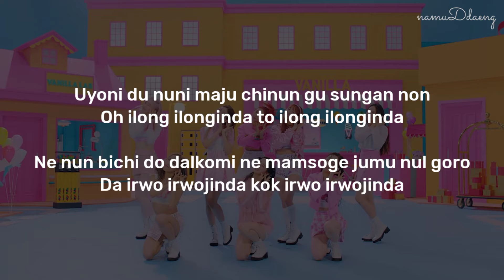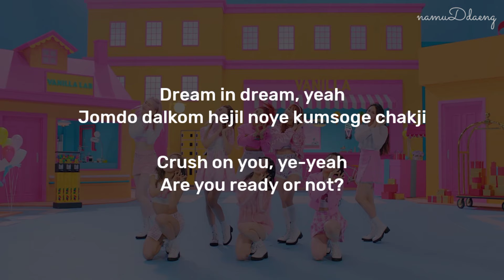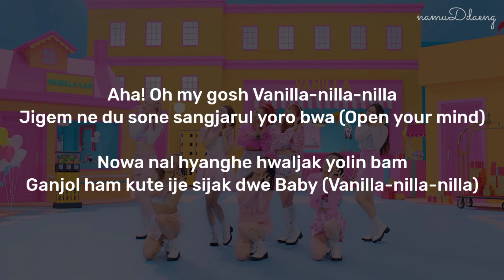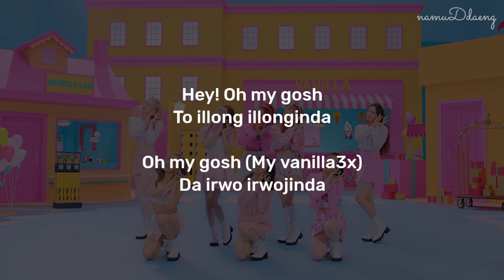LIGHTSUM `Vanilla` Easy Lyrics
artis : LIGHTSUM
song : Vanilla
pic : LIGHTSUM Official

LIGHTSUM - Vanilla Official Music Video